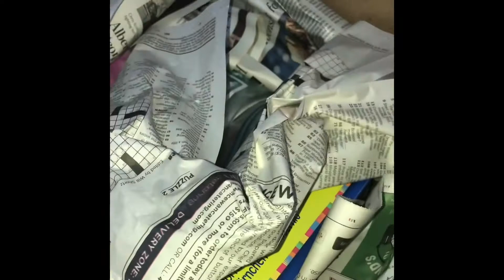Opening fox dollies package she got me!!! ( read description)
Hey guys so me and fox dollies did a package trade with stuff for are dolls and a doll for each other my came today hers should come soon anyways Thank you so much fox dollies for everything you sent me and Guys please go subscribe to her and get her to 200 Thank you if you guys do Enjoy your day everyone!!! :)